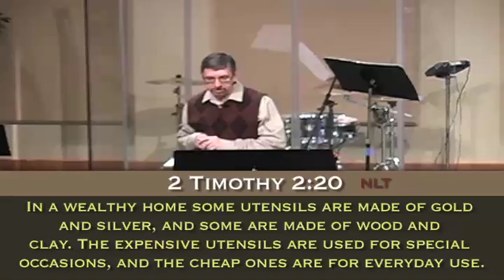"You Belong to God"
Pastor Ed Banghart of Montclair Community Church in Montclair, NJ gives sermon entitled "You Belong to God" on  September 29, 2013.
"You Belong to God" is the second part of a series entitled "Go Deeper!"
For more info on Montclair Community Church go to: montclaircommunitychurch.com